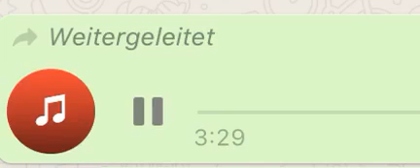Noah - Diablo (Official Audio) DIABLO EP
🛑UNSERE MUSIKGRUPPE HIER WIRD ALLES REINGESCHICKT EINFACH NETT FRAGEN 🛑